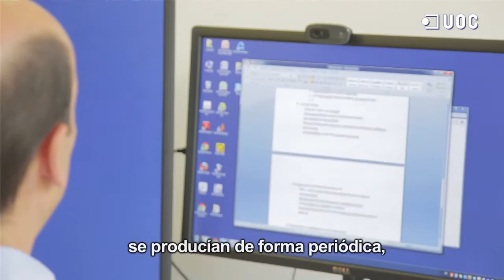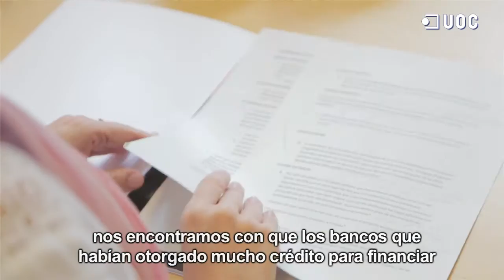¿Todas las crisis financieras han sido iguales?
El economista Jordi Galí analiza las causas y consecuencias de la actual crisis desde un punto de vista macroeconómico, en la lección inaugural de la Universitat Oberta de Catalunya 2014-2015.